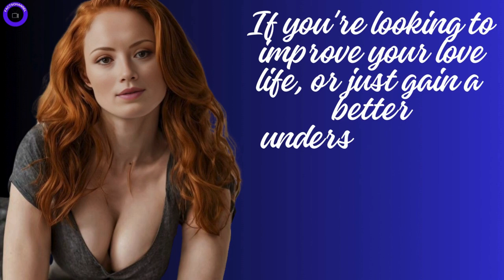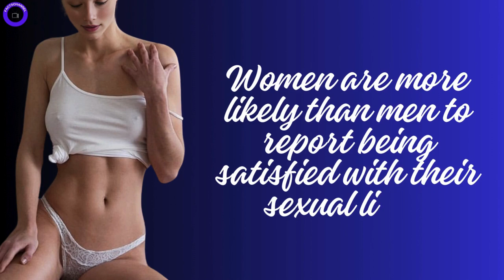Psychology Facts Differences from Men and Women Seven